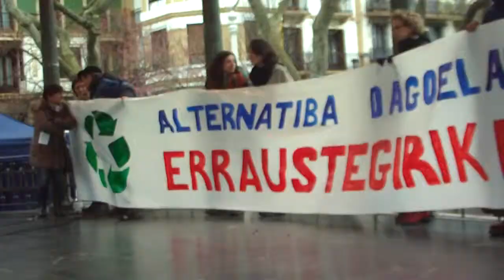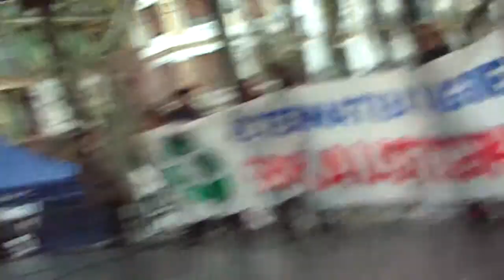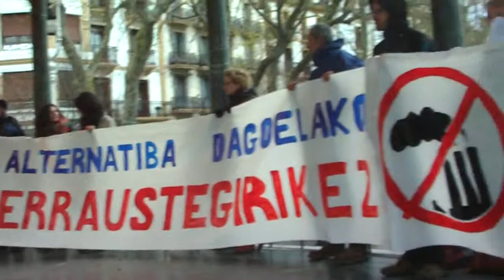Erraustegirik ez manifa Donostia 2017-3-25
Erraustegirik ez! Alternatibak daude, manifa Donostian